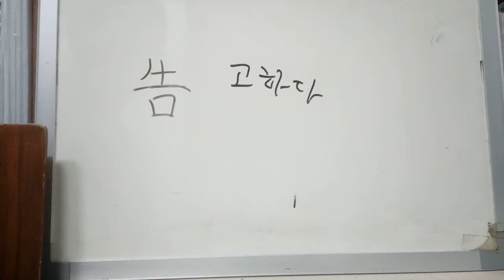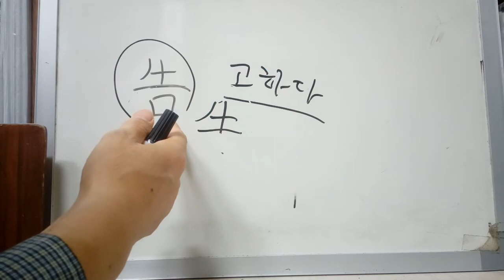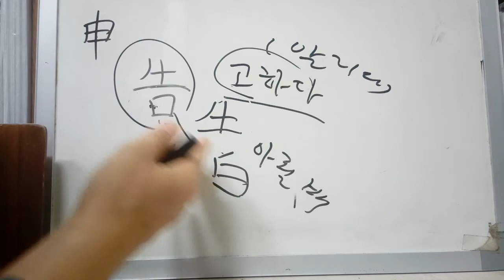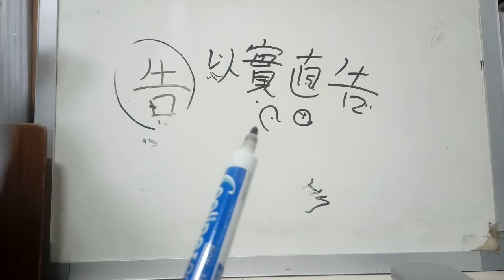5급2 배정한자 8 : 告 고할 고 (아뢸 고)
告 고할 고 (아뢸 고)
* 자원에는 몇 가지 설이 있다고 하는데, 우리는 소(牛)를 제물(祭物)로 바쳐 놓고 신에게 원하는 것을 입으로 말한다는(口) 뜻에서 ‘고하다’, ‘아뢰다’의 뜻이 나왔다는 설명으로 이해하자. (아뢰다-말씀드려 알리다)
* 廣告광고, 告白고백(②아뢸 백), 申告신고, 告發고발, 報告보고, 忠告충고, 以實直告이실직고,
* 넓을 호(浩然之氣호연지기), 휠 호(丹脣皓齒단순호치), 고니 곡(과녁 곡)(正鵠정곡-사물의 가장 중요한 요점 또는 핵심).